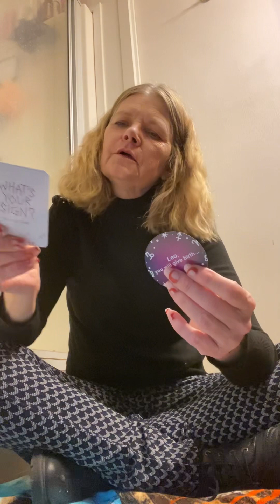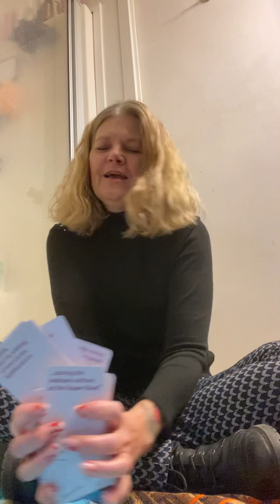‘What’s Your Sign?’ Game Night